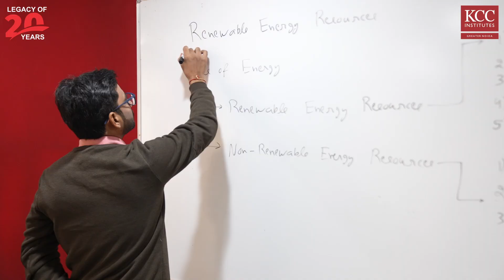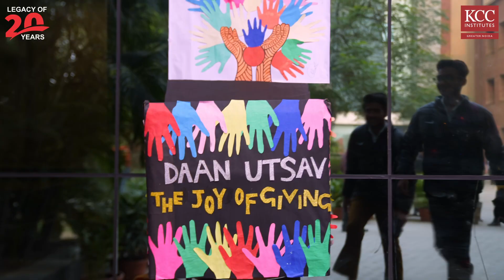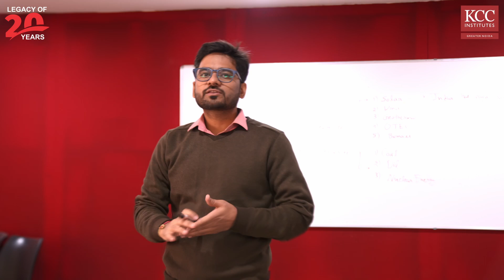Sustainability Mentor | Dr. Himanshu Arora @ KCC Institutes | Faculty Spotlight #4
Join Dr. Himanshu Arora, a distinguished PhD in Environmental Biotechnology from IIT Delhi, as he shares his inspiring journey and vision for a sustainable future at KCC Institutes.
In this video, Dr. Arora delves into:
🌱 His upbringing in Kurukshetra and passion for environmental issues.
🌿 The green and biodiverse KCC Institutes campus that inspires learning.
♻️ Sustainable initiatives like “No Plastic Is Fantastic” and Plantation Drives.
🧪 Innovative research on botanical-based nanoemulsions for pesticide alternatives.
📚 Paperless academic practices and clean energy goals at KCC.
Discover how KCC Institutes fosters sustainability as a philosophy and a way of life, preparing students to tackle global environmental challenges with purpose and innovation.
🎥 KCC Institutes: Shaping minds, inspiring change.